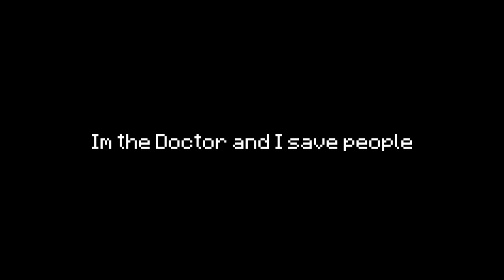Mine-Imator 1.0.0 Lip syncing Test - Doctor Who 'Im the Doctor, and I save people'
'I'm the Doctor and I save people'!
Mine-Imator 1.0.0 Lip syncing Test. Dave, you certainly have pleased me.

NOT FOR RE UPLOAD

A&V Artwork - Graphics Artist and Musician